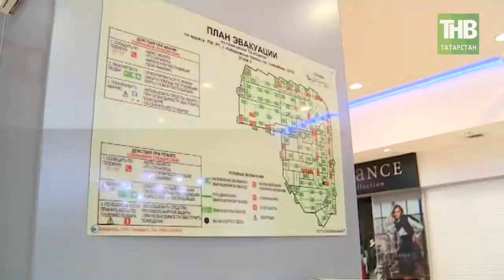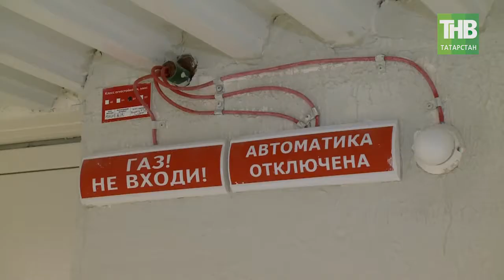Масштабные проверки во всех торгово-развлекательных комплексах страны. 7 дней - ТНВ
Вполне ожидаемо, после этой трагедии начались масштабные проверки во всех торгово-развлекательных комплексах, местах массового пребывания людей по всей стране. А кстати, знаете ли Вы, сколько таких центров, например в Татарстане? 260 с лишним объектов. В том числе 40 - в Казани, и около 30 -в Челнах. Все они будут тщательным образом обследованы Прокуратурой, совместно со специалистами МЧС. Эти рейды уже начались. В них приняли участие и наши корреспонденты. Которые кстати провели и самостоятельное расследование на предмет пожарной безопасности крупных торгово-развлекательных центров Казани и Набережных Челнов.

Таяну ноктасы. В эфире: пн, вт, ср, чт - 19:00

7 дней. В эфире: вс - 19:30, 21:30

Координаты:
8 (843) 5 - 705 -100